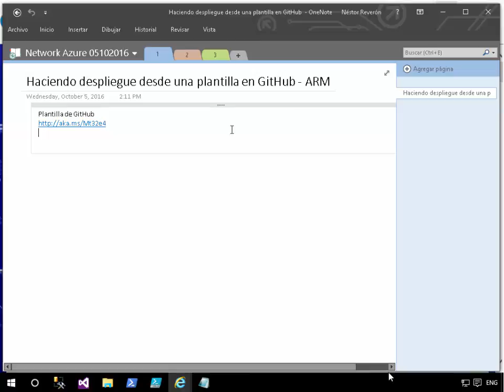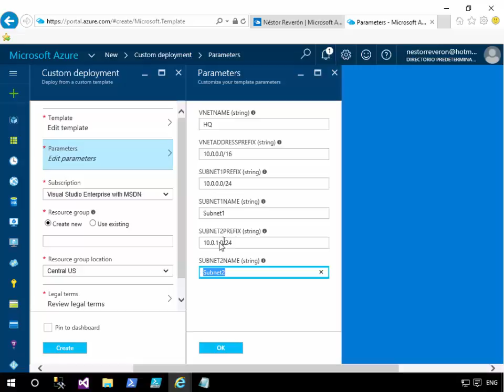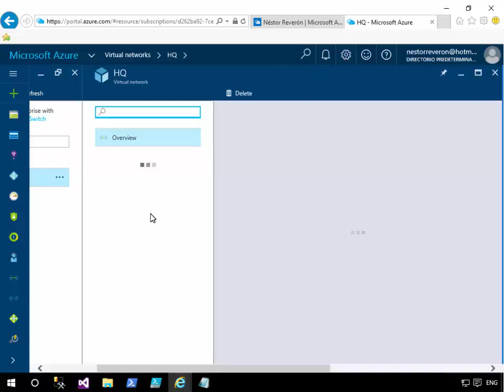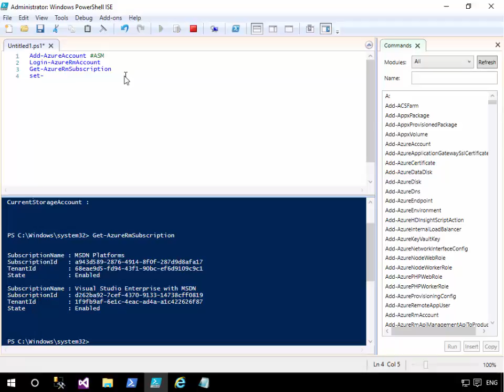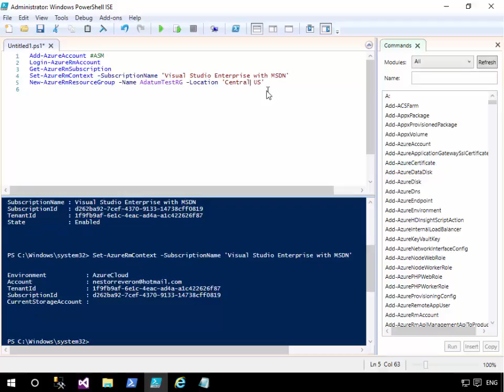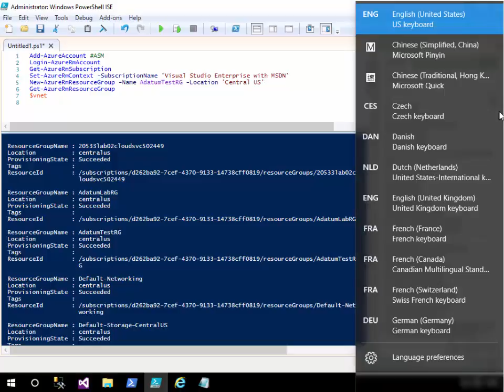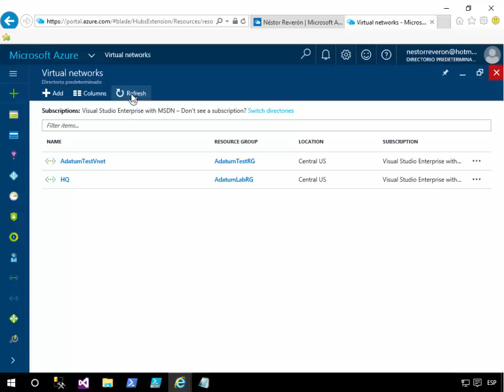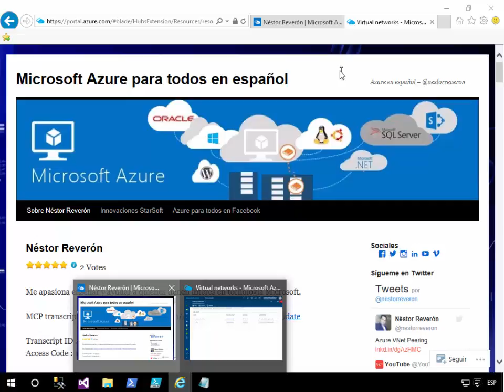Crear redes en Azure desde GitHub y PowerShell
●▬▬▬▬● Contáctame en:●▬▬▬▬▬●

En este video veremos cómo crear una red virtual en el portal de Azure Resource Manager a través de una plantilla ubicada en un repositorio público, en este caso GitHub.

Adicionalmente, veremos aprenderemos a crear una red virtual desde PowerShell.

Aquí los CMDLets:

Para autenticar en el portal de ARM
Login-AzureRMAccount

Listar las suscripciones
Get-AzureRmSubscription

Configurar o establecer una suscripción en específico en base al nombre
Set-AzureRmContext –SubscriptionName ‘nombre de la suscripción’

Crear nuevo Grupo de Recursos con ubicación
New-AzureRMResourceGroup –Name AdatumTestRG –Location ‘ubicación1’

Declarar la variable $vnet quien creará una nueva virtual network dentro del grupo de recurso creado
$vnet = New-AzureRMVirtualNetwork –ResourceGroupName AdatumTesttRG –Name AdatumTestVnet
–AddressPrefix 10.0.0.0/16 –Location ‘ubicación1’

Crear nueva configuración de subnet dentro de la virtual network creada en el paso anterior
Add-AzureRmVirtualNetworkSubnetConfig -Name FrontEnd -VirtualNetwork $vnet -AddressPrefix 10.0.0.0/24

Configurar la virtual network
Set-AzureRMVirtualNetwork –VirtualNetwork $vnet